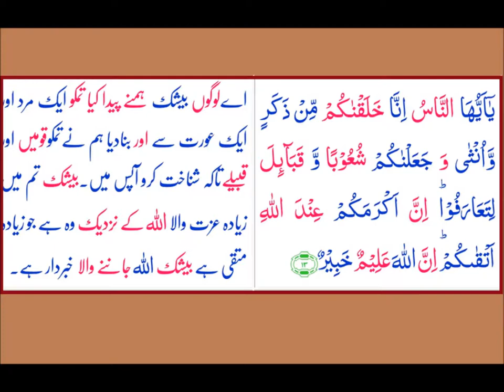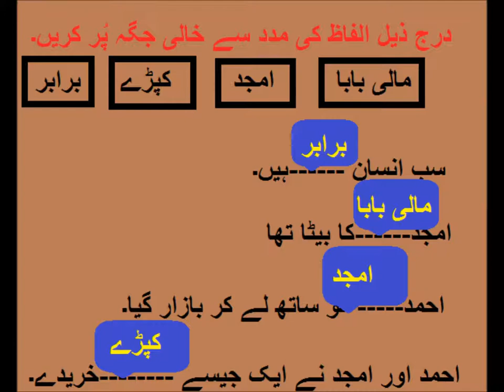General Knowledge/برابری کس کو کہتے ہیں؟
All human beings are equal for grade 2 kids in urdu